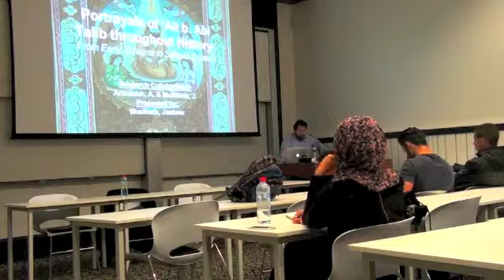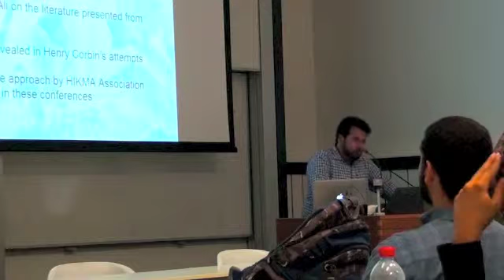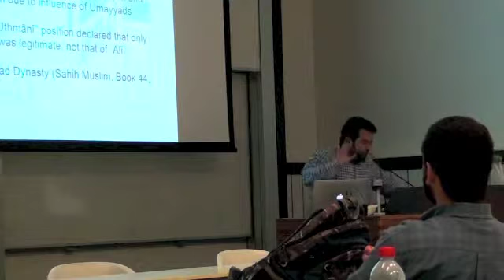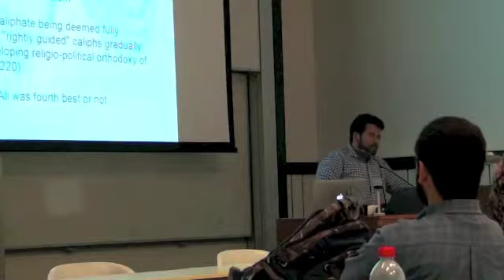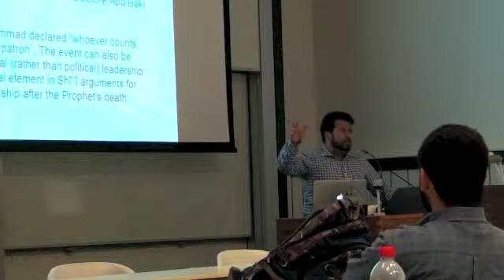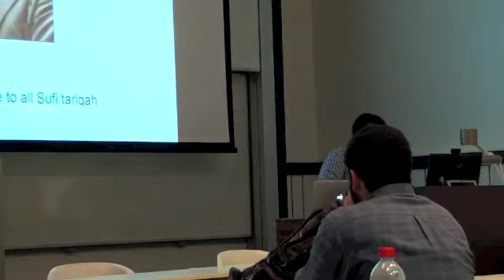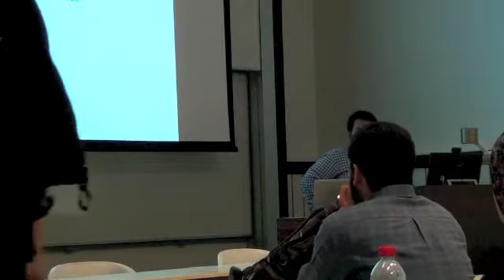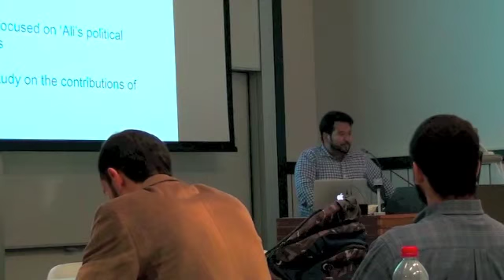Portrayals of 'Ali b. Abi Talib throughout History: from Early Schisms to the Safavid Dynasty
Part I of Conference on the Humanitarian, Philanthropic & Philosophical Legacy of Ali b. Abi Talib

Hosted by HIKMA Association at University of Sydney